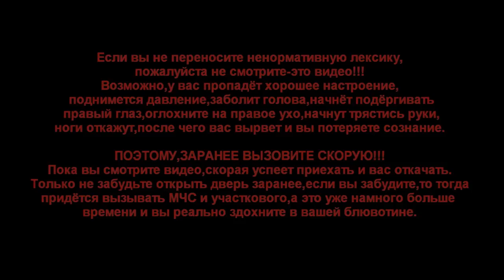IL-2 Battle of Stalingrad "На выходных. Часть 5."(MK.Mr.X)